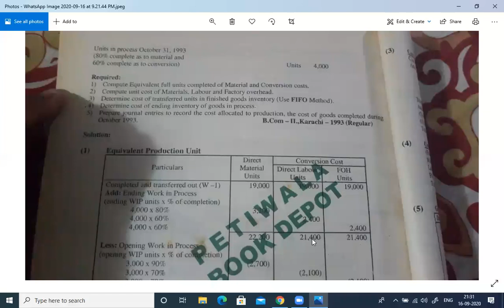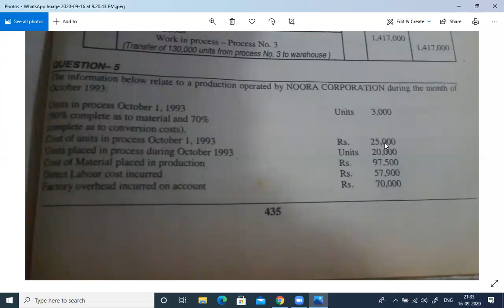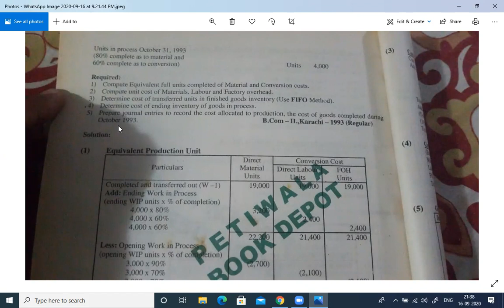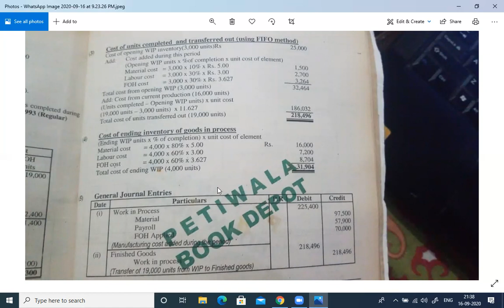Cost Accounting | Process Costing | Problem 4 | Lecture 4 1993 Regular